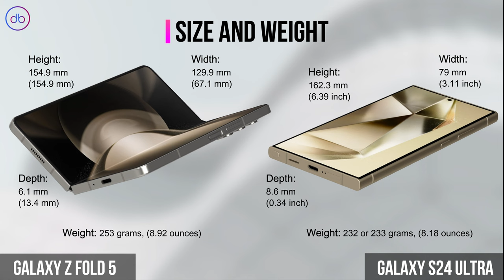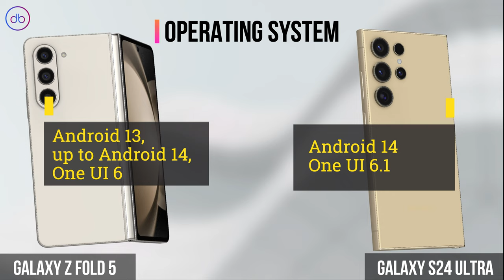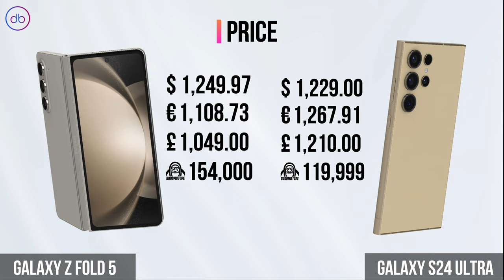What's the Main Specs Difference between Galaxy S24 Ultra VS Galaxy Z Fold 5 | 3D View Comparison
SAMSUNG S24 ULTRA VS SAMSUNG Z FOLD5 3D FULL SPECS COMPARISON

Compare,Decide,Enjoy!